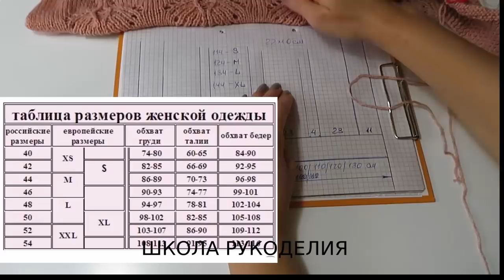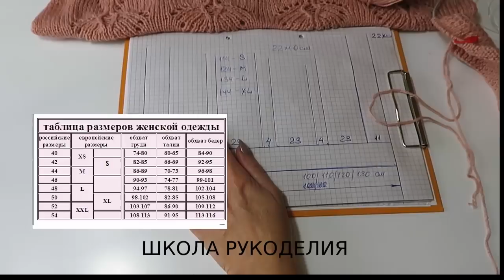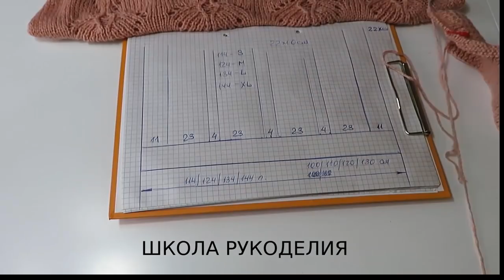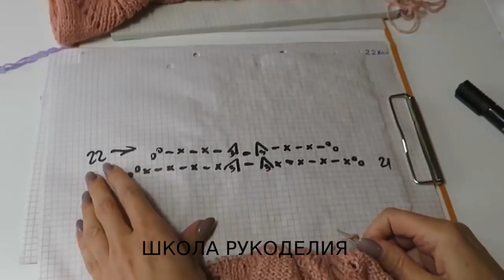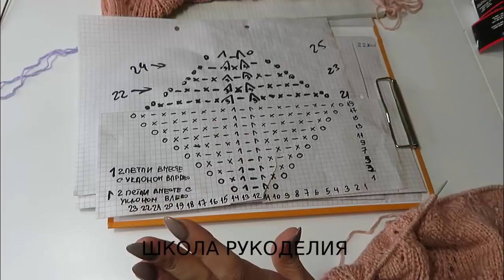ПОПУЛЯРНЫЙ ПУЛОВЕР СПИЦАМИ С КРАСИВЫМ УЗОРОМ. ВСЕ РАЗМЕРЫ .ЧАСТЬ 1. пуловер . ажурный узор спицами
ПОПУЛЯРНЫЙ ПУЛОВЕР СПИЦАМИ С КРАСИВЫМ УЗОРОМ. ВСЕ РАЗМЕРЫ .ЧАСТЬ 1

пуловер спицами kniting пуловер спицами kniting модное вязание ажурный узор спицами вязание спицами